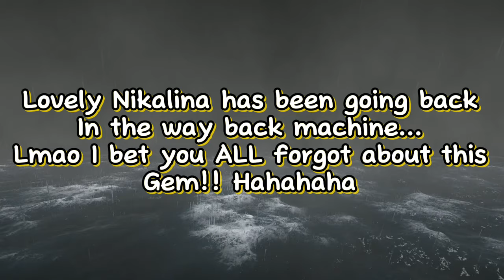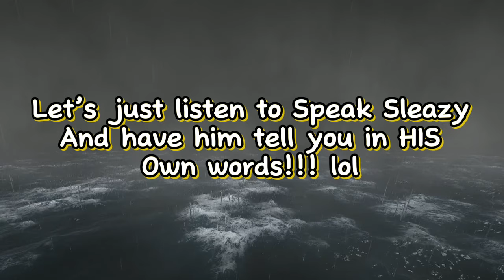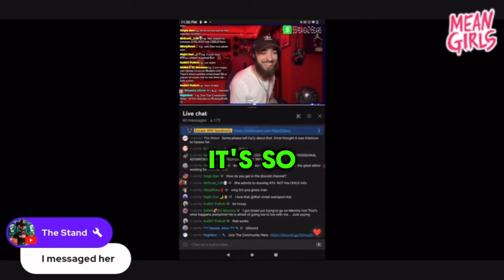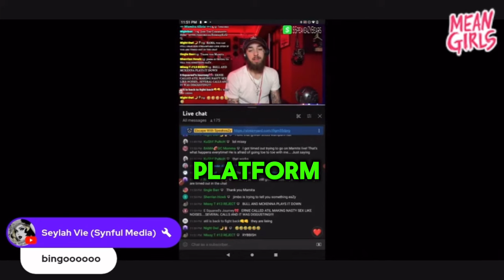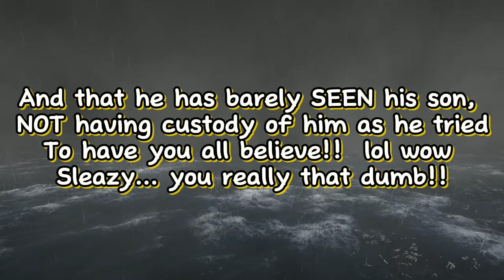Gods favorite falls flat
Did you really think that your pathetic attempt at your lies would never be proven….that they are JUST lies from a pathetic Dead Beat Dad, sad excuse of a rapper, stealer or others content, self proclaimed father of the year, and bringer of truth and Gods wrath!?!?